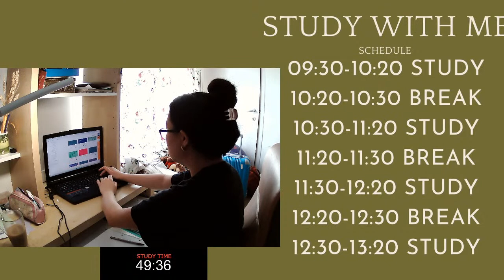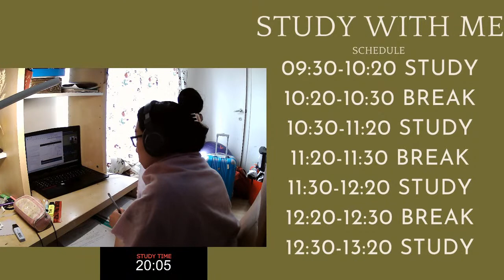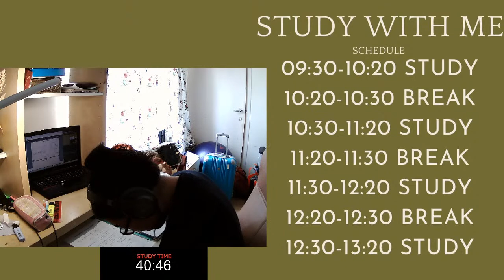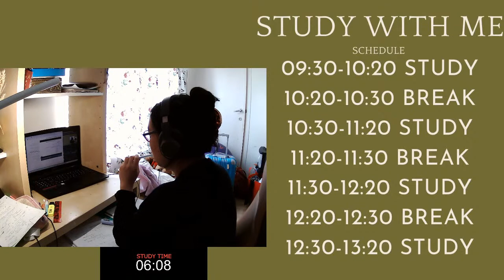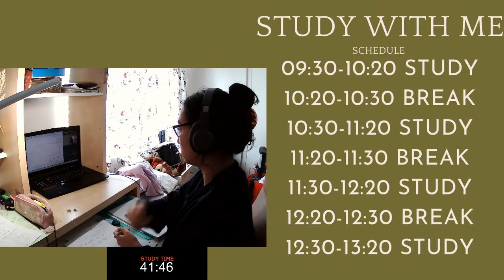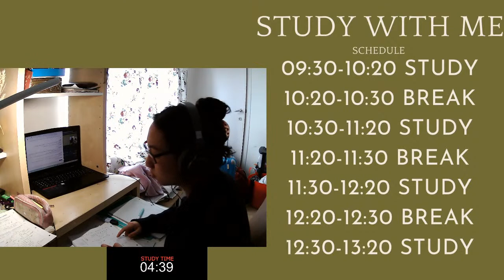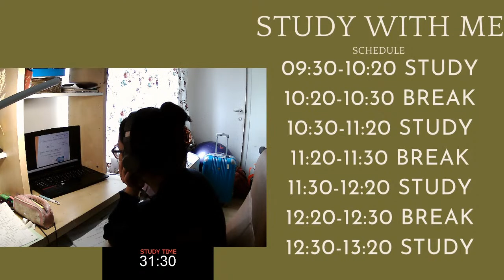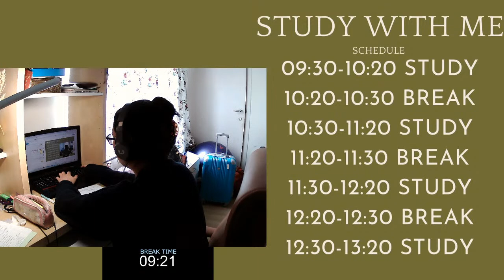4 HOUR STUDY WITH ME: livestream pomodoro 50/10 no music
Hi my name is Yunsi! I am a 23-year old college student. Currently studying pharmaceutical sciences in Europe. I created a space online where students can study together. It's kind of like an online library. We use the pomodoro method. This studying method allows us to focus better and motivate each other.

Today's schedule:
Central european time
09:30-10:20 Study
10:20-10:30 Break
10:30​-11:20​ Study
11:20​-11:30​ Break
11:30​-12:20​​ Study
12:20​-12:30​ Break
12:30-13:20 Study

OOTD
top: thrifted
pants: thrifted and altered levi's 501's
earrings: thrifted
glasses: the one

I only reply during breaks